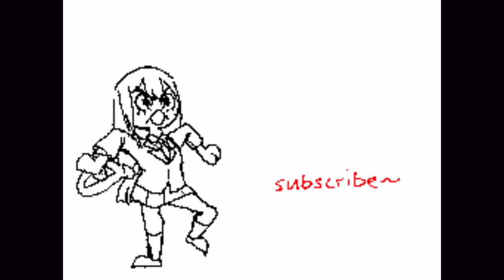Tsuyu warns us of gay frogs (Flipnote)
(gay) frog girl gets mad about poison in the water supply